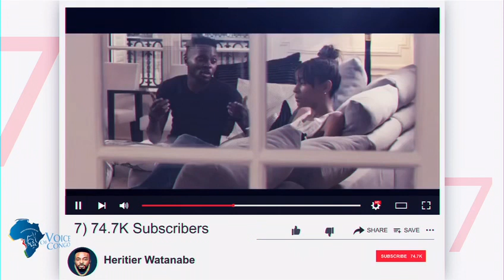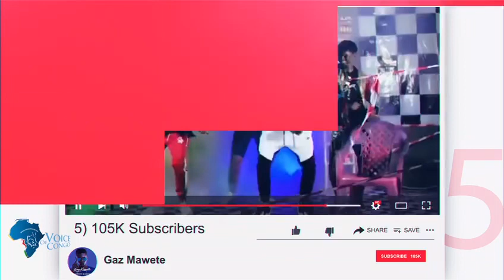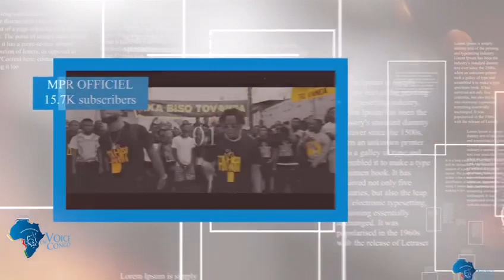TOP 10 Des Musiciens Congolais ayant le plus d’abonnés sur YouTube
Les TOP 10 Musiciens Congolais ayant le plus d’abonnés sur YouTube